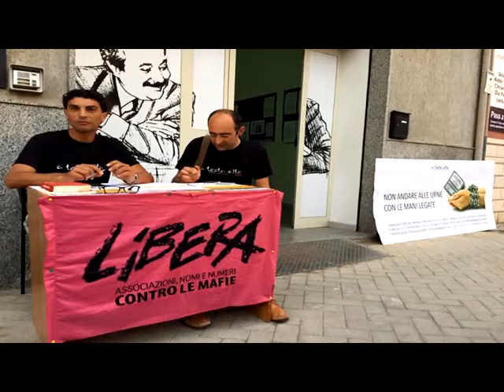CAMPAGNA SUL REDDITO, RACCOLTE FIRME ANCHE A LICATA 08 0 62015